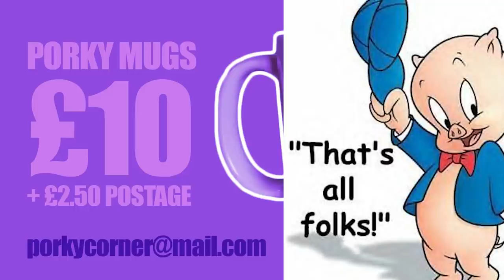Richard Towers - A Chilling Interview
Porky conducts a thoughtful interview with Richard Towers about his career, his past and what the future holds, all with some anecdotes and thoughts along the way.

Featuring Wladimir Klitschko, David Haye, Adam Booth, Kash Ali, Brendan Ingle, Tyson Fury, Peter Fury, Deontay Wilder, Liam Cameron, Dennis Hobson, Dalton Smith, Lucas Browne, Nathan Gorman, Anthony Joshua and Chris Smedley with cameos from Sylvester Stallone, Arnold Schwarzenegger and Borat.